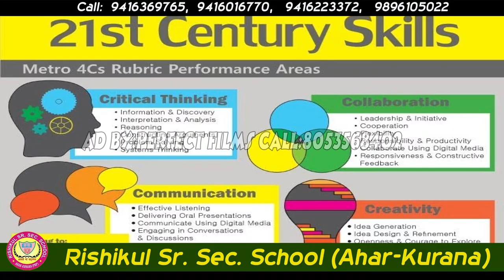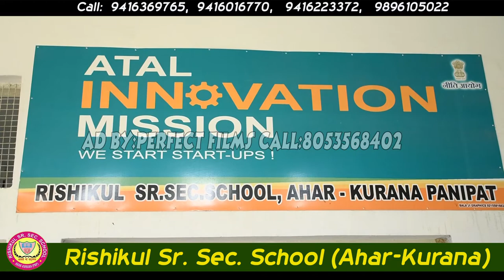RISIKUL SCHOOL AHAR KHURANA